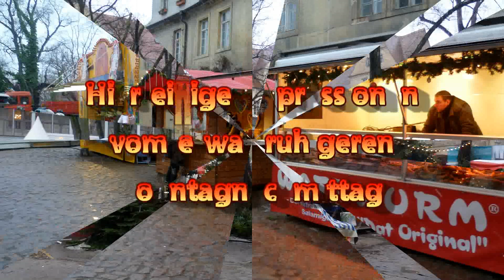Köthener Schlossweihnacht 2010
Impressionen von der 1.Köthener Schlossweihnacht